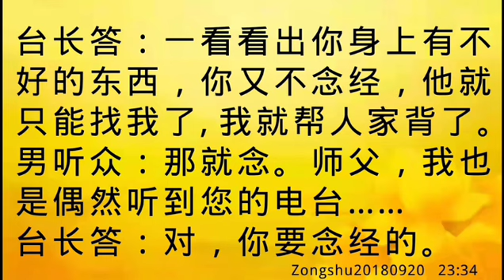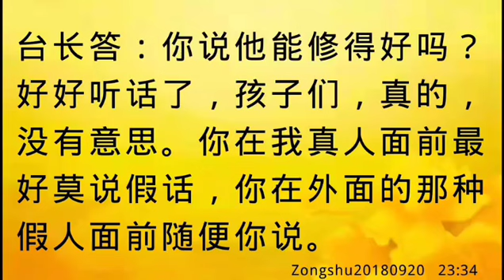卢台长开示：感情运不顺，胆小怕事，过于谨慎影响前途；学佛念经可以改变命运Zongshu20180920 23:34